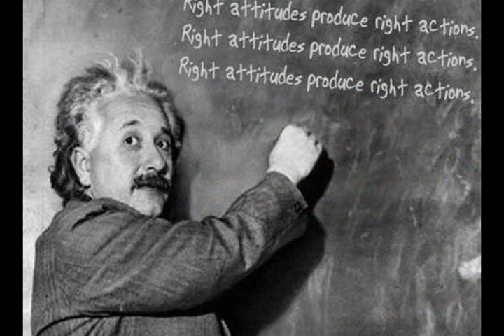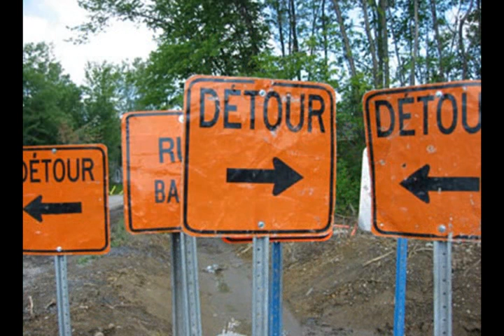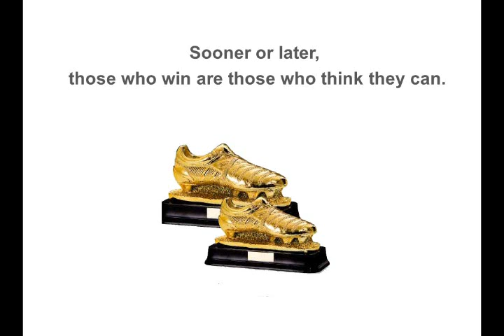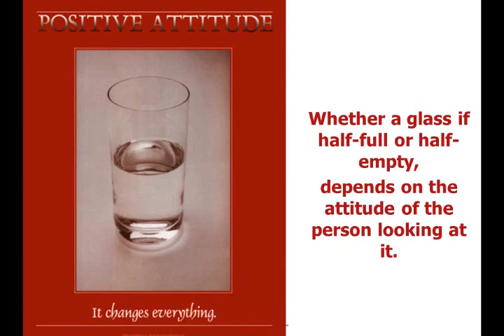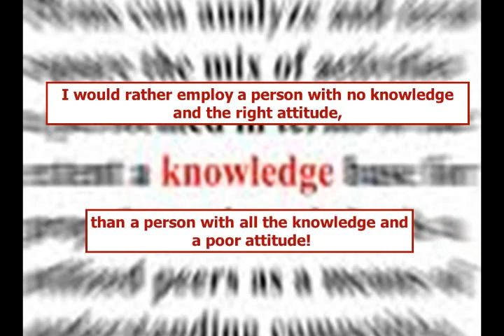Attitude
The correct attitude can change you life. Try these tips and see. I did!